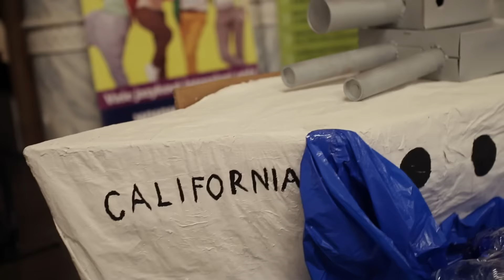Maturitní ples 4.B - MG Plzen (8.1.2015)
Další senzační maturitní ples z Plzně.